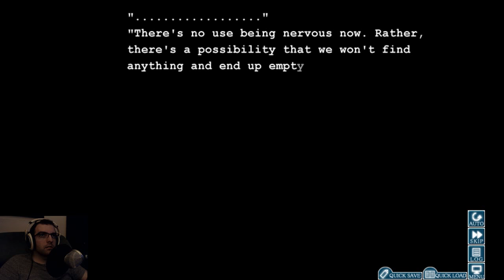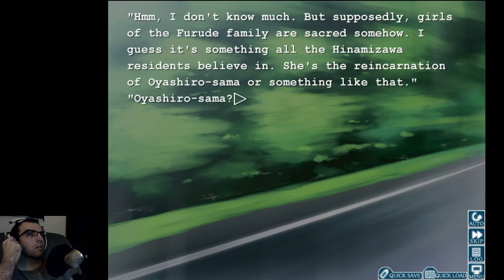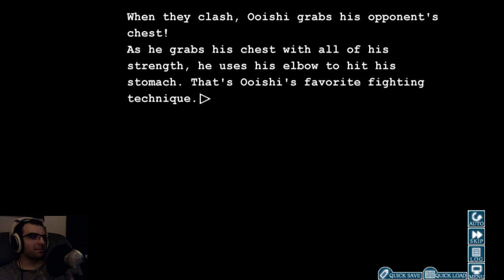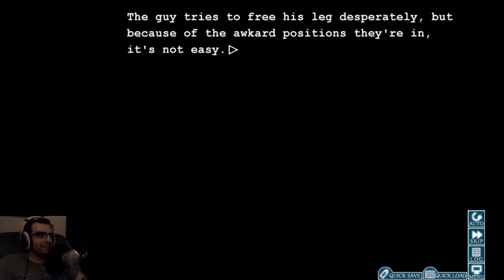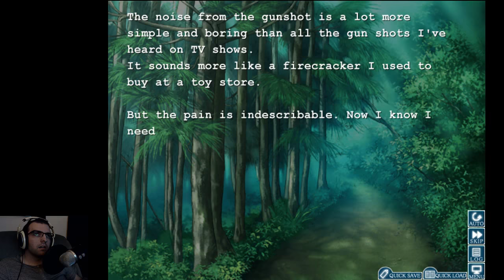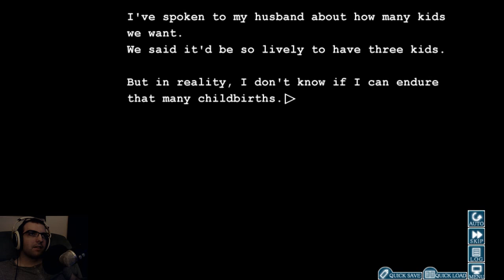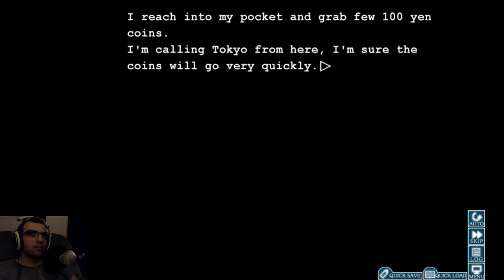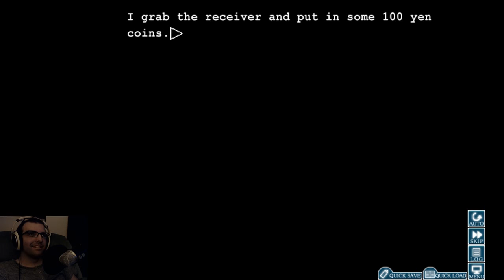Higurashi When They Cry (Episode 4 Part 4)